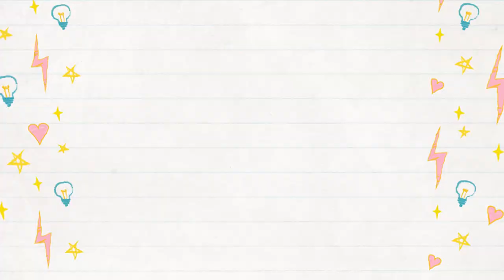Puppy's first day at home🐶 SO CUTE CORGIS❤️️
Funny video about my dogs!

We took our corgi puppy home! How did our first dog react? Is Taffy jealous?

Hello everyone! ❤️️
If you love dogs, especially welsh corgi, then we are waiting for you on our channel =)
Let me introduce to you:

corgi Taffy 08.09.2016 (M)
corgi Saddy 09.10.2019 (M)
If you want to relax and get a dose of emotion, welcome!😊